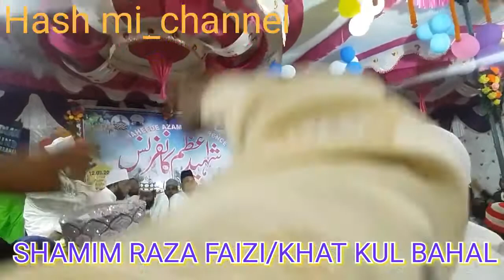Shamim Raza Faizi New kalam 2018/